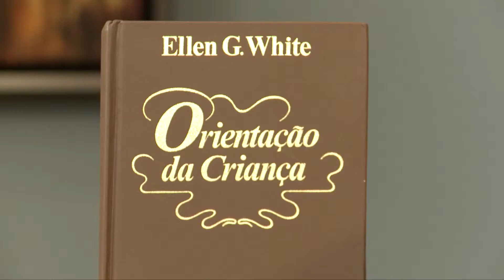#5 Métodos de disciplina - Encontro de Pais 2015 | Igreja Adventista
Encontro de pais é um programa simples, fácil de ser realizado, eficiente, e se você é líder, exige muito pouco preparo. Saiba mais